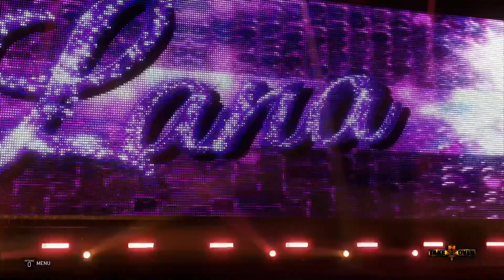WWE 2K20* My NXT Takeover (9-18-2020)